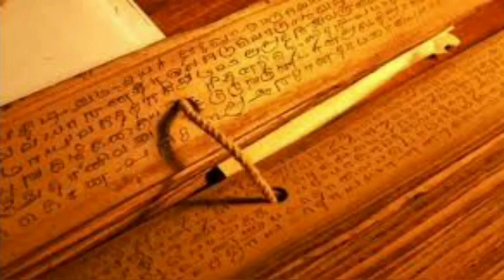Tamil Kids Stories Aathichoodi- #10 ஒப்புர வொழுகு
Hi everyone:)
Hope all are safe and healthy with your family.
Here is my next venture of creating short Moral stories for kids to explain the meaningful poem " Aathichoodi". This video contains a short brief of each sentence with a simple example.
Please share your feedback which will help to improvise myself.